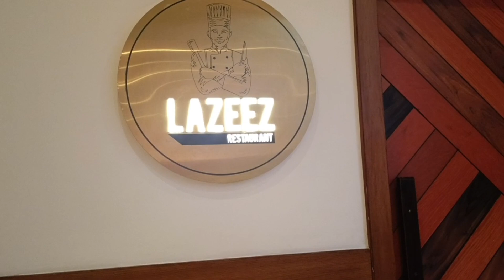एक लिपस्टिक से पूरा मेकअप क्यों किया??? 😳🤔🥺😍// Ayansh Vlogs 2843